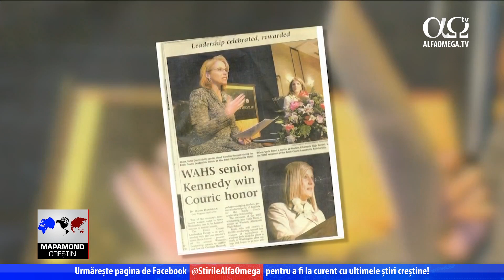În căutarea iubirii | Știre Mapamond Creștin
O femeie tânără care și-a petrecut viața luptând să se realizeze, care căuta fericirea în brațele bărbaților pe care abia îi cunoștea, a rămas singură și neconsolată chiar de ziua ei de naștere. În timp ce sorbea din băutura ei și vorbea cu un străin, Carla spune că s-a întâmplat ceva supranatural. Ea L-a întâlnit pe Isus într-un bar. Ascultați povestea ei.
Carla Pratico: Sunt Carla Pratico și L-am întâlnit pe Isus într-un bar. Toată viața am căutat acceptarea altora și am căutat iubirea. La școală am învățat foarte bine. Am fost președintele elevilor în liceu. La facultate am fost membră a cel puțin 15 societăți onorifice sau organizații de lideri. Am dorit să mă simt importantă. Am crezut minciuni, potrivit cărora sunt valoroasă doar dacă mă realizez. Am căutat orice modalitate pentru a mă simți importantă și valoroasă. Am devenit dependentă de realizări. Am crescut într-o familie creștină. Aș spune că am știut de Isus într-o oarecare măsură. Nu am crezut că Îi păsa prea mult de mine. După ce am terminat facultatea, am început stagiatura viselor mele. M-am mutat la New York pentru a lucra la o firmă de consultanță în management. Am ajuns repede să duc o viață de noapte, mergeam la petreceri, obișnuiam să beau și trăiam în promiscuitate. Ziua lucram la acest loc de muncă de vis și noaptea petreceam până la 4 dimineața în cluburi. Eram înconjurată de oameni cu bani, de oameni faimoși. Aveam 22 de ani și mă întrebam cine sunt în acea încăpere și ce căutam acolo? Băutura m-a ajutat să scap de durerea prin care treceam din cauza respingerii și din cauză că nu m-am simțit niciodată vrednică și nici iubită. Am scăpat de acea durere cu ajutorul alcoolului și a comportamentului degradant. Am încercat să mă conving că pot fi iubită. Dacă cineva mă ducea acasă, asta însemna pentru mine că pot să fiu iubită. Apoi, dimineața, ei nici măcar nu își aminteau numele meu. Noaptea mergeam la petreceri. În timpul zilei lucram. Urma ziua mea de naștere. I-am invitat pe așa-numiții ”prieteni de noapte” la ziua mea de naștere. A venit doar o singură persoană. A fost așa de trist. Persoana respectivă a plecat acasă, iar eu am rămas la acel bar, singură, de ziua mea de naștere la 23 de ani. Am stat de vorbă cu un bărbat. Am băut vodkă cu apă tonică și m-am îmbătat. Am auzit o voce care mi-a spus: ”Aceasta nu e viața ta.”
Imediat ce am auzit acele cuvinte, am știut că sunt adevărate. Era ca și cum cineva ar fi aprins lumina în acel bar. Am putut vedea clar, deși știam că sunt încă beată. Am știut că trebuie să părăsesc acel bar imediat și să aflu care este scopul vieții mele. Am pus imediat băutura pe masă. Probabil, bărbatul a continuat să îmi vorbească. Eu am ieșit din bar și am urcat într-un taxi. Imediat ce m-am așezat în sparte, m-am uitat în față și am văzut un bărbat și o femeie. Ei au decis să mă ducă acasă, deși își terminaseră serviciul. Femeia din față i-a spus soțului său: ”Oare Dumnezeu nu știe?” Am auzit doar câteva cuvinte, dar am auzit cuvântul Dumnezeu. Am știut imediat că vocea pe care o auzisem în bar era vocea lui Dumnezeu. Am scos capul prin geamul mic din taxi și i-am întrebat dacă cred în Dumnezeu. Ei au început să împărtășească Evanghelia cu mine. Mi-au spus ce crede Isus despre mine, cât de mult mă iubește și că a murit pentru mine. Mai auzisem această poveste, dar pentru prima dată în viață am simțit că este doar pentru mine. Am știut că El a venit și a șters, în mod suveran, tot haosul pe care l-am creat. A făcut asta doar pentru mine. În timp ce îmi vorbeau, am început să mă pocăiesc în fața acestor oameni. În acea noapte totul s-a schimbat. Am început să îmi privesc viața pe care o trăisem până atunci. Am început să caut să aflu cine este Dumnezeu. Dacă a putut să intre în viața mea și să îmi vorbească într-un bar din Manhattan, ce altceva poate face, cum este El? Am găsit o biserică. Pastorul m-a adus în față, a pus mâinile peste mine. Am simțit pe loc cum focul a cuprins trupul meu. Am început să aud că spun o rugăciune într-o limbă pe care nu o înțeleg. Nici nu a fost nevoie să îmi spună cineva să nu mai am aventuri. Pur și simplu nu mi-am mai dorit. Am vrut să mă rog în mod constant pentru oameni, pentru ca locuitorii din New York să ajungă să Îl cunoască. Dumnezeu nu mi-a cerut niciodată să Îi câștig dragostea. Nu a trebuit să dovedesc ceva. Când credem și știm că suntem iubiți și că am fost creați pentru a fi iubiți de Dumnezeu, începem să facem voia Sa. Există o diferență între pacea lumească și pacea pe care numai Isus ne-o poate da. Acesta este unul dintre darurile cele mai mari pe care le-am primit când El m-a mântuit.

Știrea face parte din emisiunea „Mapamond creștin” 842, difuzată în septembrie 2020.